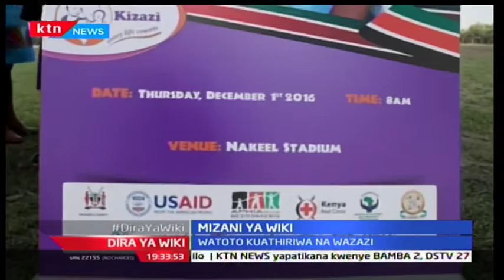Mizani Ya Wiki: Tunaangazia suala la uambukizaji wa maradhi ya ukimwi